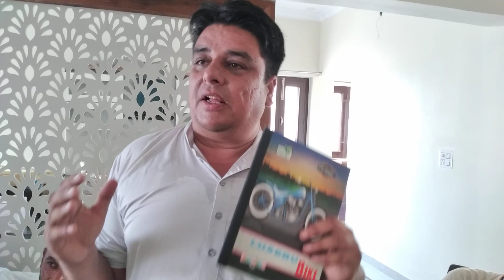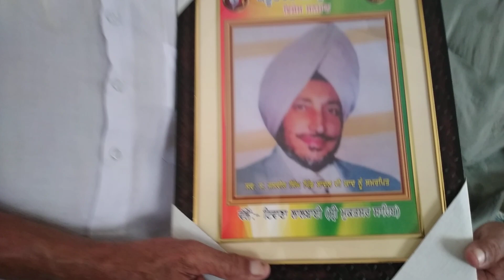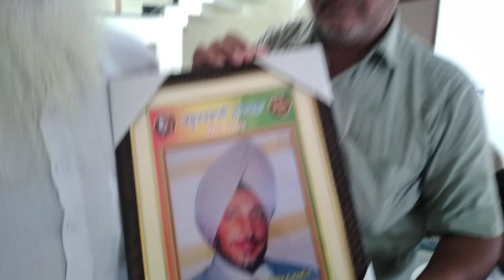ਕਬੂਤਰ ਬਾਜੀ ਸਰਬ ਸਾਂਝਾ ਗਰੁੱਪ ਮਲੋਟ 2022 ਟੋਟਲ ਕਬੂਤਰ 66ਐਂਟਰੀ 2200 ਪਹਿਲਾ ਕੋਈ ਪੈਸਾ ਨਹੀਂ ਲਿਆ ਗਿਆ